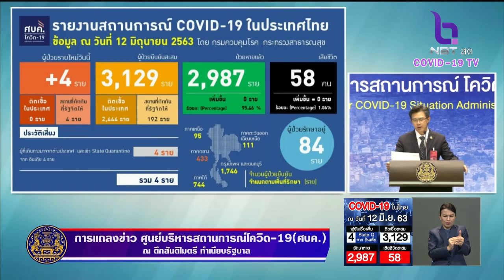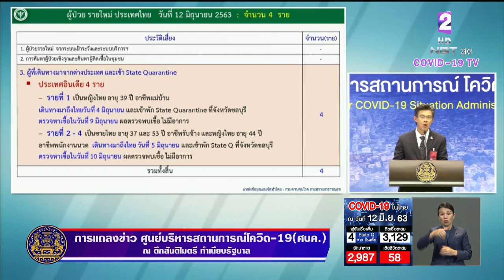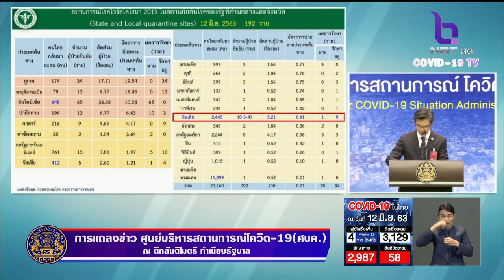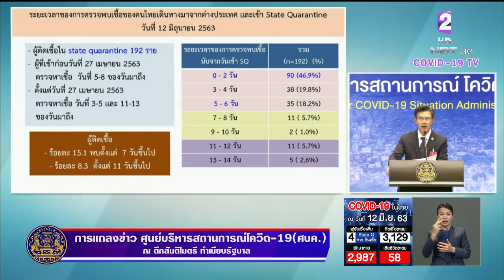ครบ 18 วันแล้ว ไม่มีผู้ติดเชื้อในประเทศ ผู้ป่วยใหม่ 4 ราย มาจากอินเดีย ตรวจพบเชื้อทั้งหมด ไม่มีอาการ